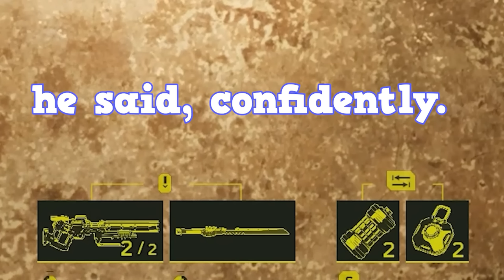A PROFESSIONAL EXPLOITER BUILDS A TORTURE MAZE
Welcome to one of my greatest videos! Today I built a giant maze inside of the game Meet Your Maker and invited 5 friends to run it with a prize given to the fastest successful runner! If you want to try the game or run Troutman yourself then you can checkout the game
Remember THIS VIDEO IS SPONSORED (The devs did give me total freedom to make the video idea I wanted and their only request was I mention the robo dog normally guides the way to the end)

It is currently involved in the steam summer sale 2023 so why not use the last steam exploit video to pick this bad boy up for cheap!

So welcome to my nightmare creation as I have built the worst video game maze! The challenge is simple you must run the maze and collect the genetic material and escape! However I have hidden endless loops and dead ends into this infinite maze. To make things more challenging meet your maker like mario maker has traps and these traps will instantly defeat the runner forcing them to lose progress and potentially restart the entire maze! And today we will have 5 of my friends run the maze. They are!

They will face a mentally challenges and psychological horror at what faces them and if they manage it and beat Troutman they will be regarded as legends! So it is up to them to speedrun the maze or maze speedrun not sure what the correct term is but yes they will do brilliantly! What you have seen here today is part of a fantastic perfectly balanced series on youtube where I go from game to game and break them with wacky exploits to gain things like unlimited gold. If you enjoyed this then be sure to check out more. The style is similar to RT game and callmekevin in parts. A large influence on this series has come from Valefisk and The Killian Experience. Todays video especially leans influence from valefisk and mr beast who have perfected the art of annoying viewers in mazes!

00:00 - Intro
00:45 - Meet: The Maze
02:00 - Place your bets now!
02:22 - The Greenhouse
09:48 - Slab
15:56 - Happy Land
18:17 - The Summit
20:45 - The Return (Daltos and M4ng0)
30:50 - The Return (Connor, Hazzor, 1CoolerGuy)
34:53 - Results and win a prize!

Title - A PROFESSIONAL EXPLOITER BUILDS A TORTURE MAZE

OG Title: I BUILT THE WORST VIDEO GAME MAZE - Meet Your Maker Is A Perfectly Balanced Game With No Exploits

Last Video: Steam Summer Sale 2023 Is PERFECTLY BALANCED - Infinite Trading Cards = Infinite Free Games